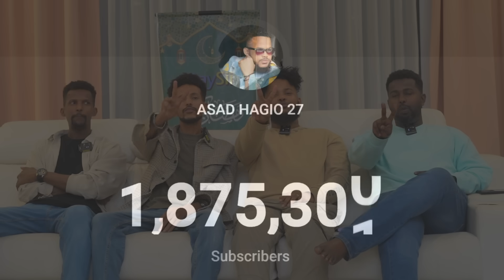ISLA HELA JAWAABTA LABO KALABO ARMAAN iyo ARIMAHEENA vs ANI IYO ABDULAHI